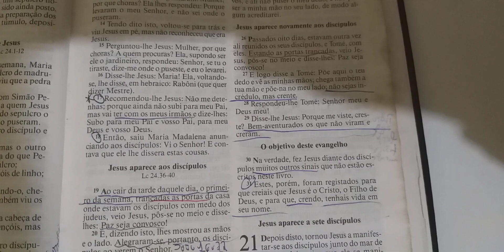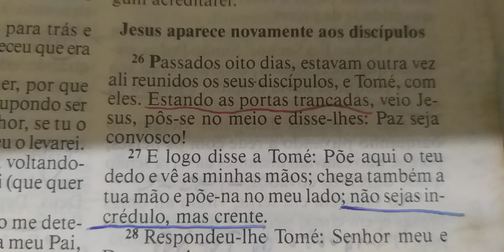Reflexão da noite: Jesus fala sobre vencer a incredulidade